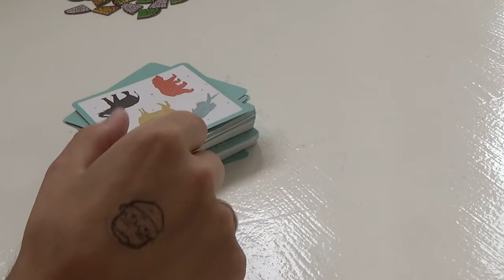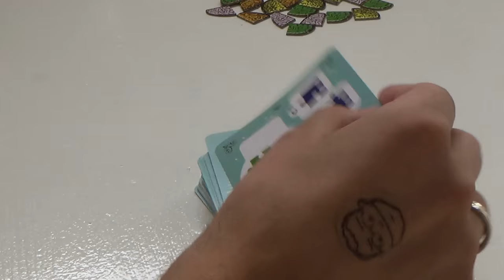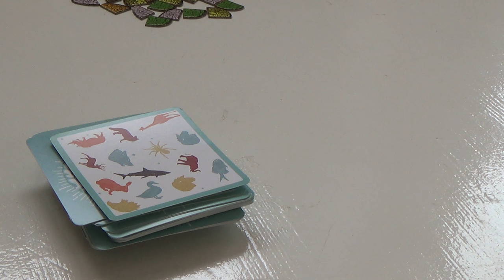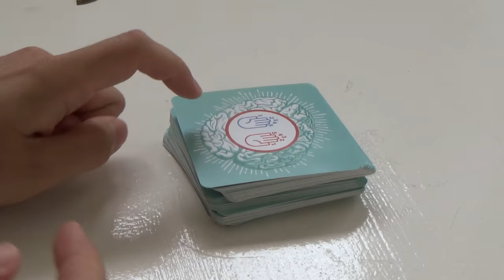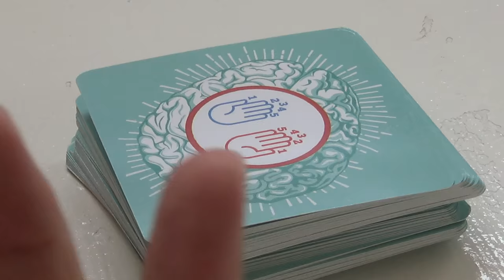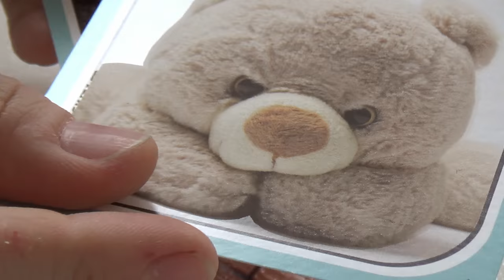Cortex Challenge - Spiel - Let's Play - Berlin Con 2016 live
Und dann wollten Carol und Robin auch noch spielen. Ich entschuldige mich für meine Leistung auf Raumtemperatur, aber ich musste auch die Kamera halten ;-)

CORTEX: Challenge
Asmodee  (2016)

Altersempfehlung: ab 8 Jahren
Spieleranzahl: 2-6 Spieler
Spielzeit:  15 Min.

WIE DER VERLAG DAS SPIEL BESCHREIBT:
Cortex Challenge - die ganz besondere Herausforderung für dein Gehirn, dein Gedächtnis und deine Reaktionsfähigkeit. Fordere die anderen Spieler in 8 verschiedenen Aufgabenarten heraus und stellt eure Gehirnfunktionen auf die Probe. Meistere Tastaufgaben, logische Folgen, Labyrinthe und Farbrätsel und sei schneller als die anderen.

Schaffst du es als Erster, dein Gehirn-Puzzle zu vervollständigen?